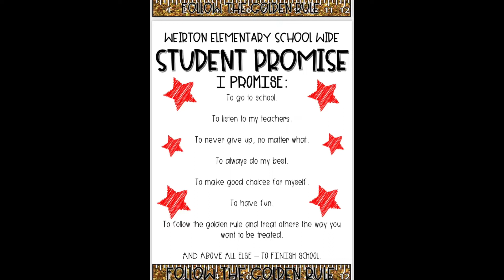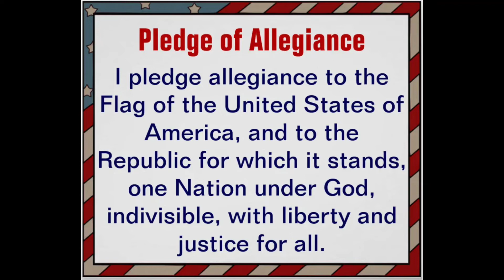W.E.S. News for 9/29/2022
W.E.S. News for Thursday, September 29, 2022